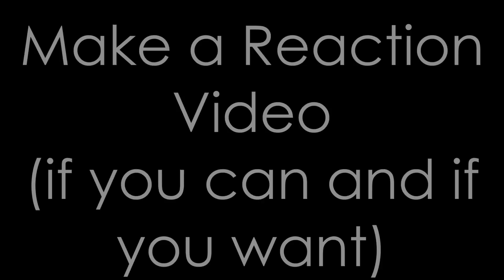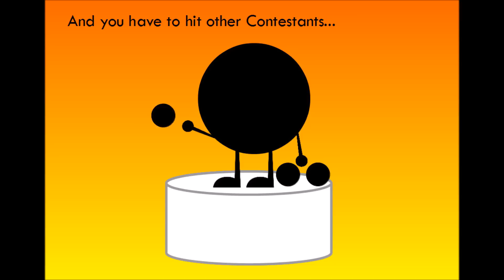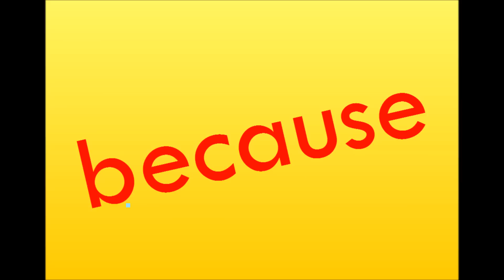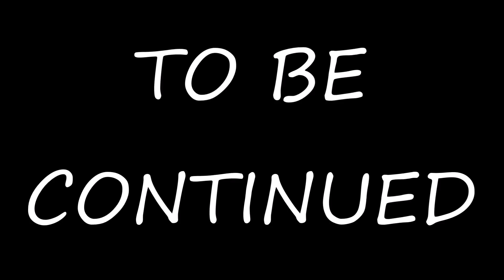Insanity Battle Reboot - Episode 1a: Back from the Death!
14 Contestants, 1 grand Prize, this is INSANITY BATTLE!

What will be the 1st Challenge?
Who will be the Team Captains?

Find it out on this Episode of, Insanity Battle Reboot!